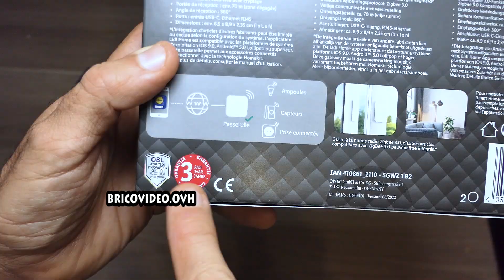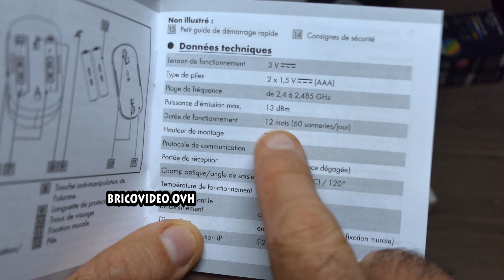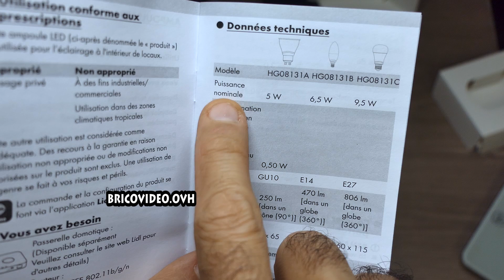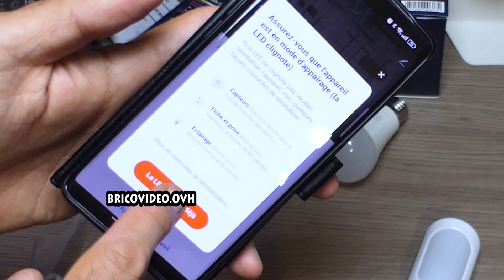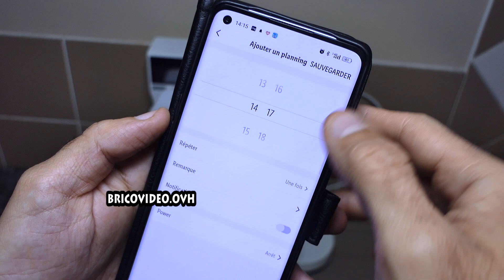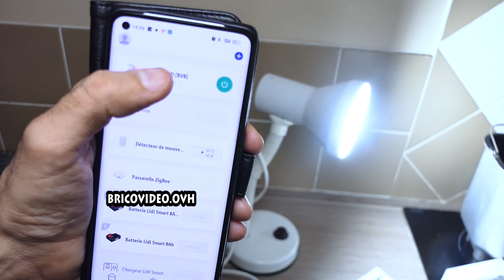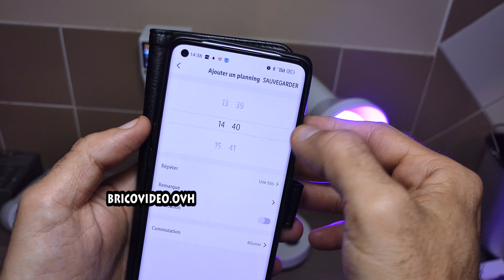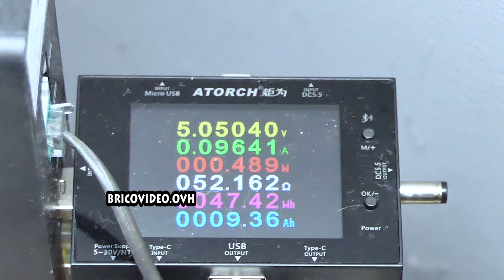LIDL SMART HOME la maison connectée by LIDL SILVERCREST prise connectée ampoule LED et détecteur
LIDL SMART HOME la maison connectée by LIDL SILVERCREST prise connectée ampoule LED et détecteur de mouvement compatible ZIGBEE HEY GOOGLE ► Chez ebay ► chez amazon

► testeur de consommation ZHURUI PR10-D FR16A